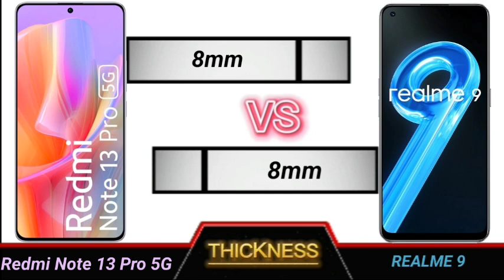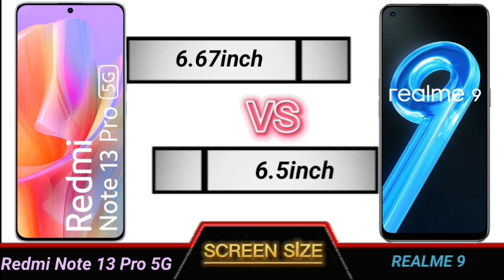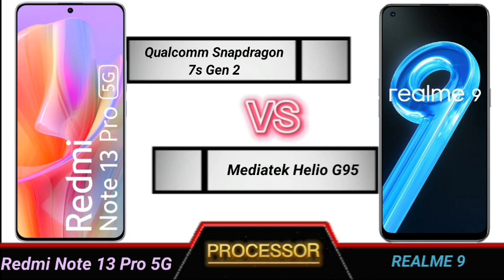redmi note 13 pro 5g vs realme 9 full comparison.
Technical Videos.

YOUR QUERIES
realme 9 review
realme 9 review tamil
realme 9